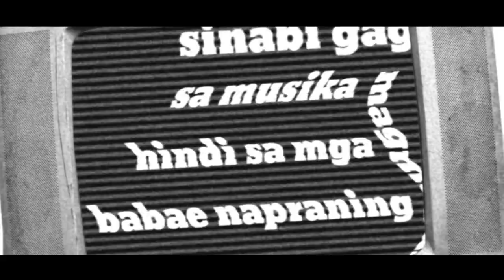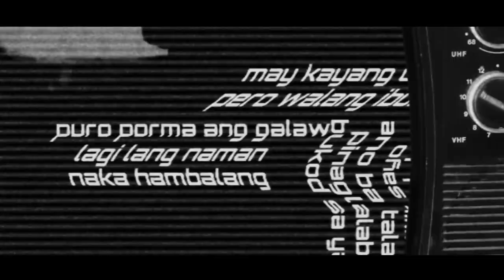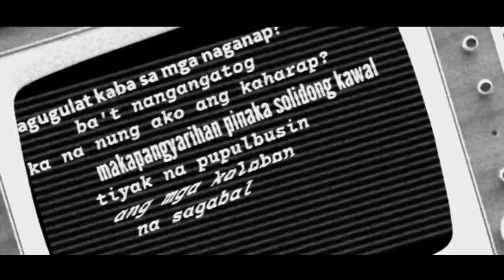CYPHERAN-CFLX feat. PEZZ GELO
Big Shout out to our Beatmaker ❤️